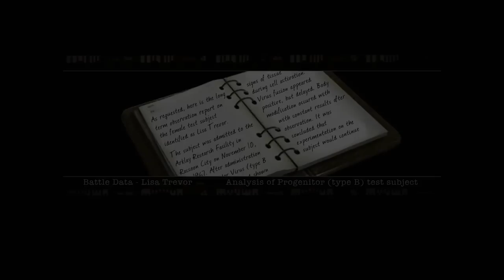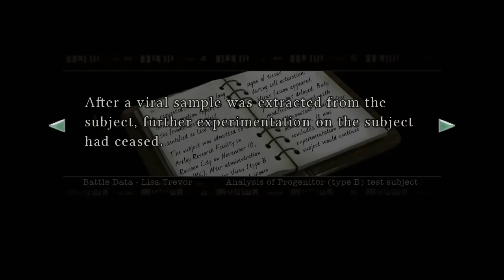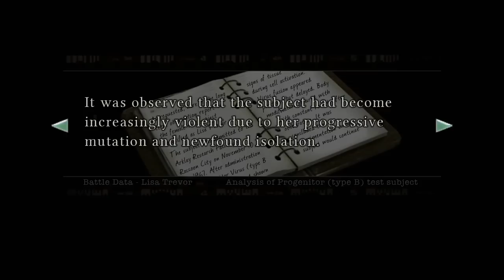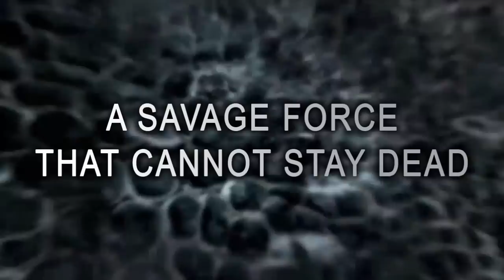Battle Data - Lisa Trevor (Resident Evil LORE)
Battle Data - Lisa Trevor is an info video on the first surviving Progenitor Virus test subject, Lisa Trevor, from CAPCOM's 2002 remake of Resident Evil.

Times:
Observation Report | 00:00
Lisa Trevor | 02:37

Lisa's Lair (Resident Evil Remake) | 00:00
Plant 42 / Yawn / Lisa Trevor Boss Theme (Resident Evil - The Umbrella Chronicles) | 02:37